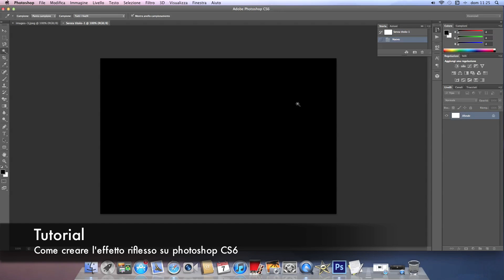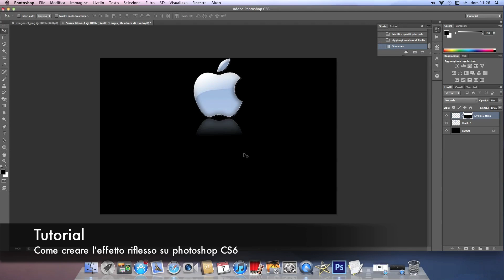Tutorial | Come creare l'effetto riflesso su Photoshop CS6